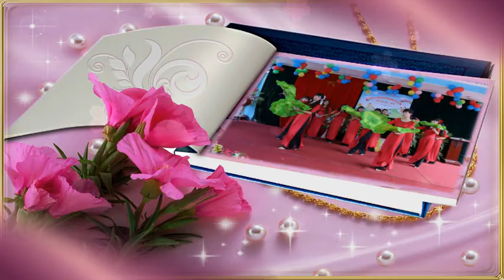Trường Mầm Non B Vạn Phúc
Video  clip Lê Khai Giang 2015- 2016